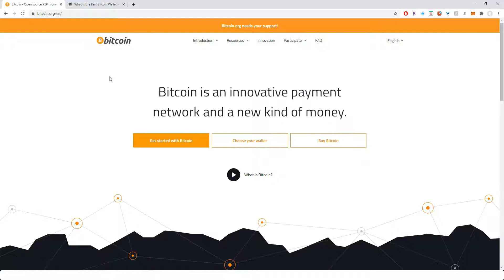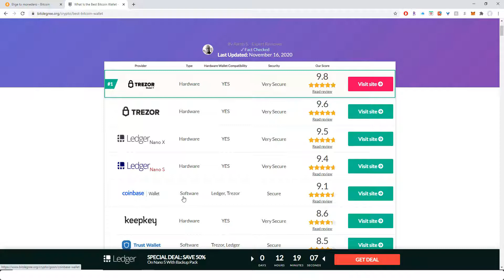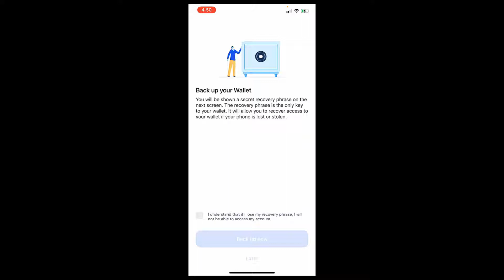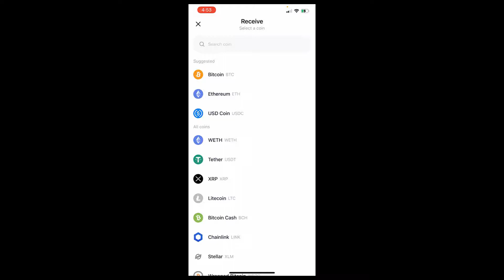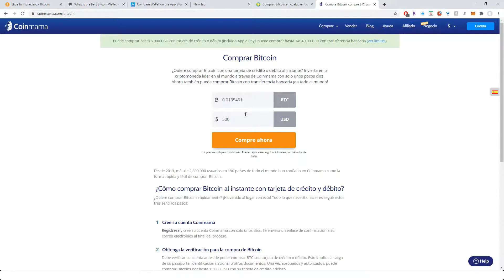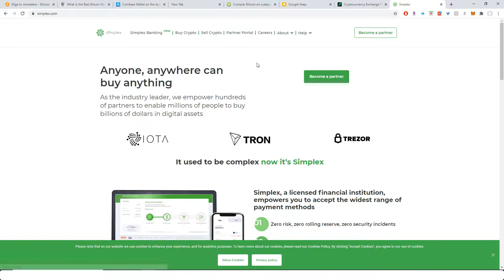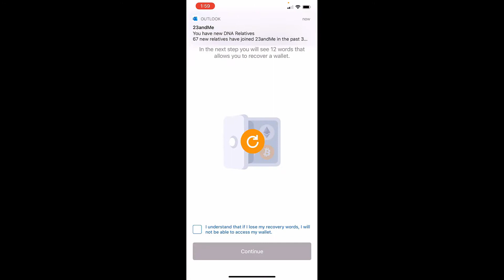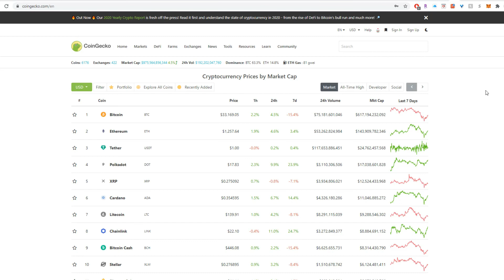✅Creando tu primera wallet Parte 2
🔥#18 Capítulo del curso GRATIS🔥

🔷Criptomonedas
🔷Wallet
🔷Monedas
🔷Tokens
🔷Bitcoin
🔷Educación

✅Sigue nuestras redes y canales, siempre estamos compartiendo información importante de criptomonedas, Cursos y muchos más!